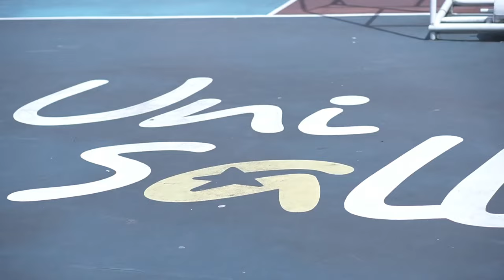Pedagogía sobre el proyecto de ley estatutaria en las universidades del país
Estamos recorriendo las IES del país para hacer pedagogía sobre el proyecto de ley estatutaria EducaciónDerechoFundamental.
Conoce algunas de las opiniones de los estudiantes de la Universidad de la Salle a continuación 👉